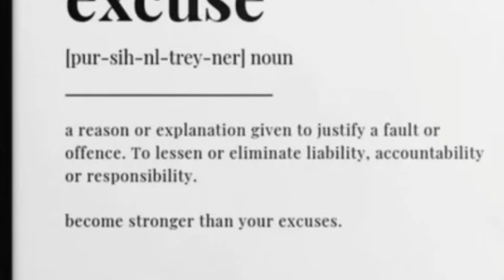How to get the best sculpting results. Noninvasive body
How to get the best sculpting results!!!
This video lays the foundation needed for that great before and after photo.